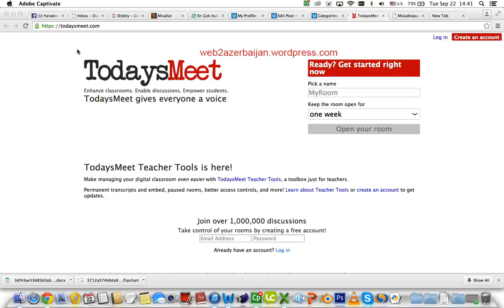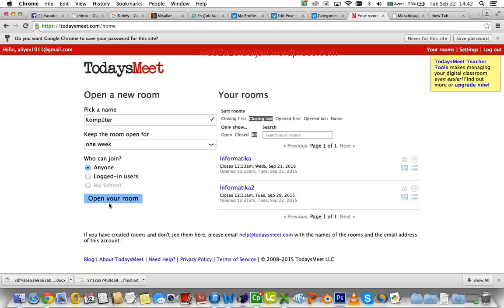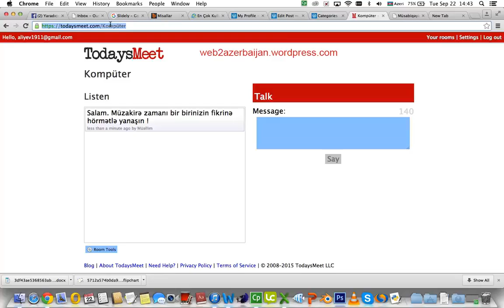Online müzakirə -Təhsildə web 2.0 alətlərindən istifadə